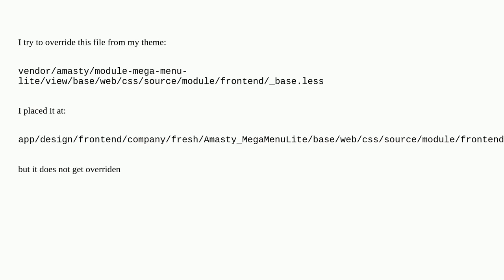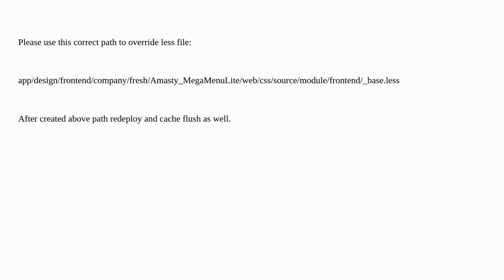Magento 2 - How to override less file of third party module @ view/base/web/css/source?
A special thanks goes out to the community

  theme styles magento2